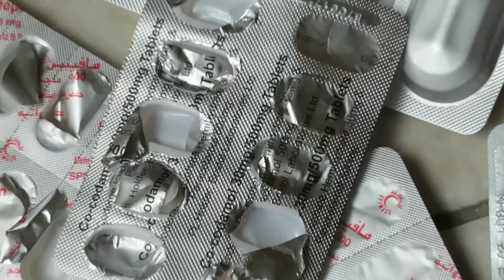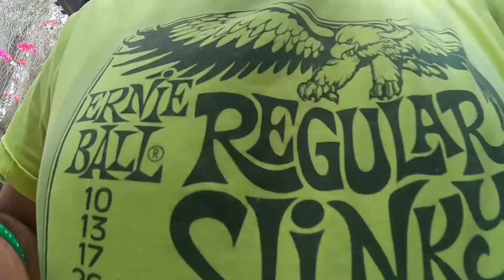Turn The Light ON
I have damaged my shoulder so I cannot kitesurf, I just wanted to make a film,  this is what I came up with.